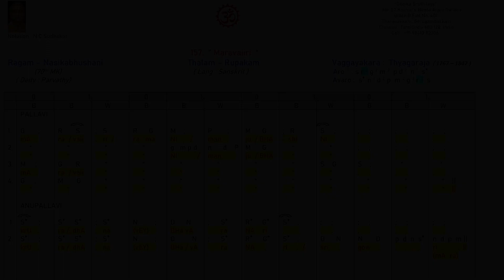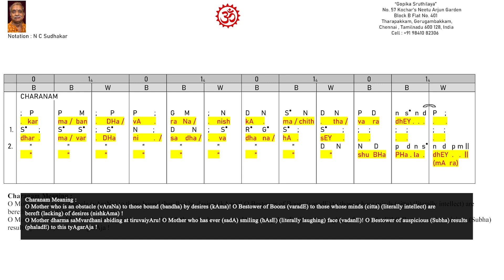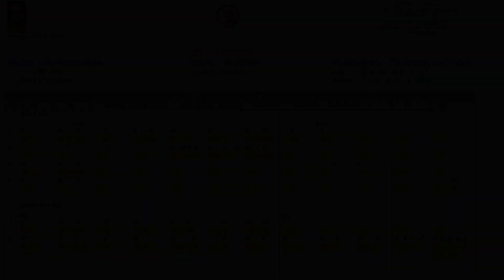Maravaiiri - Nasikabhushani - Rupakam - Thyagaraja - Deity : Parvathy (Music Lessons) 157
Pitch : C
Vocal – N C Sudhakar
Veena - N C Sudhakar

Swarasthanas used in the notation :
S   Shadjamam

Timeline :
0:00 Intro
0:31 Aro-Avaro
01:02 Pallavi
04:29 Anupallavi
07:53 Charanam